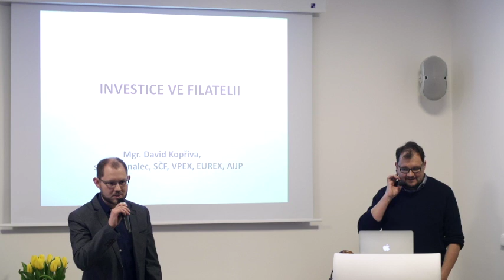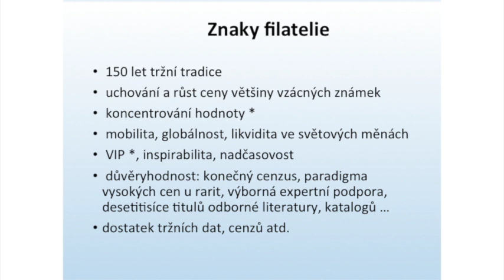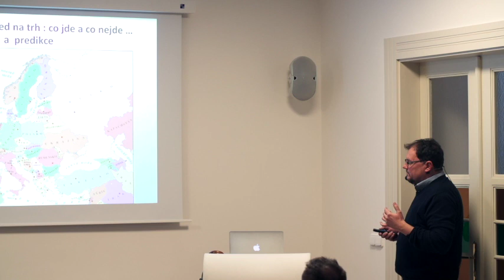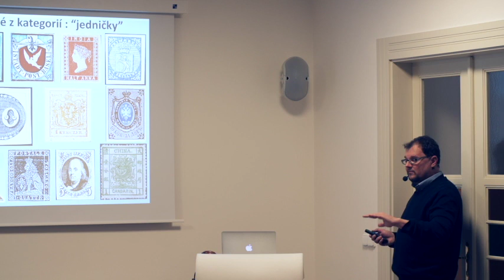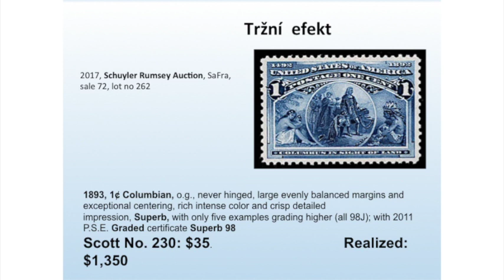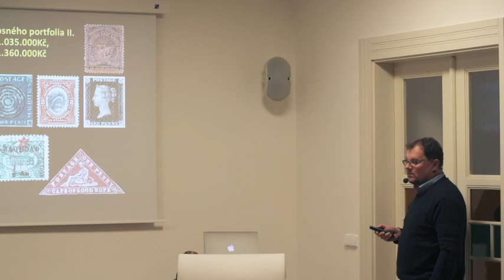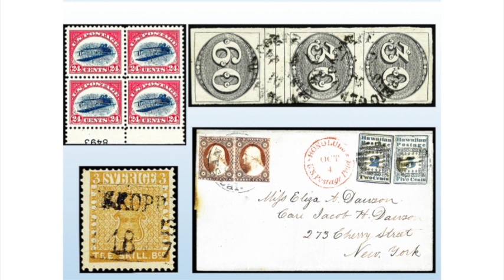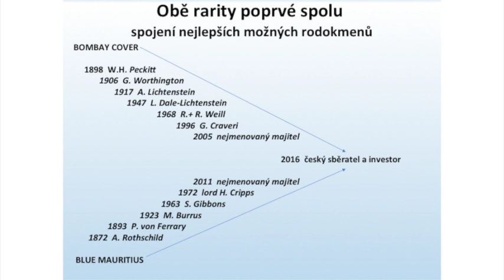Investice ve filatelii (2019) - David Kopřiva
V prostorách našeho aukčního domu byla uspořádána odborná přednáška Investice ve filatelii.

Autorem přednášky byl Mgr. David Kopřiva, soudní znalec, znalec SČF pro obor Rakousko, člen VPEX, EUREX, AIJP a Prestige Philately Club Prague.